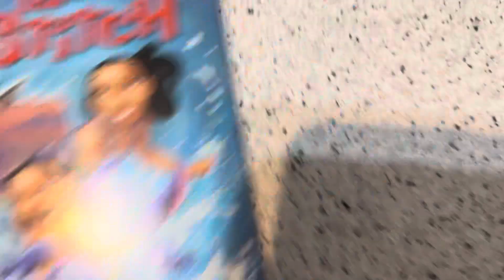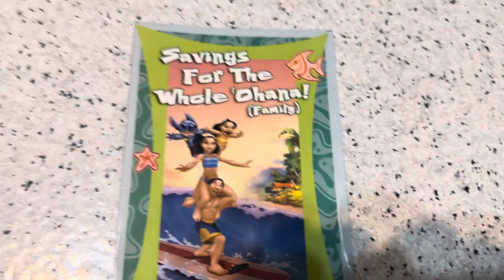Lilo & Stitch 2002 DVD Review